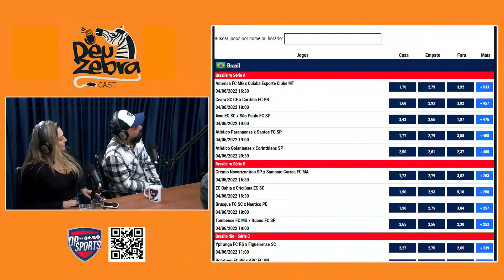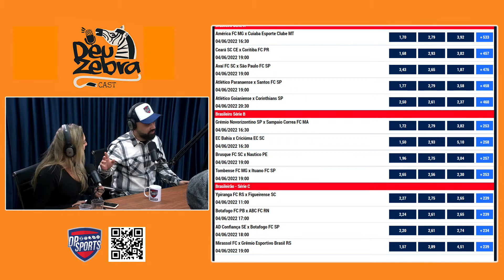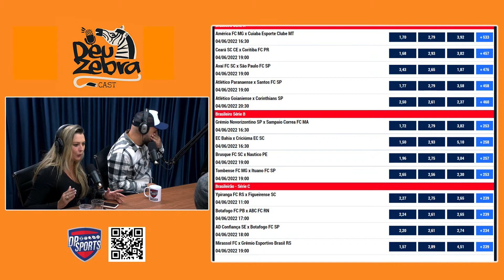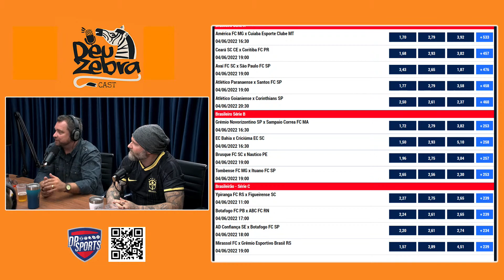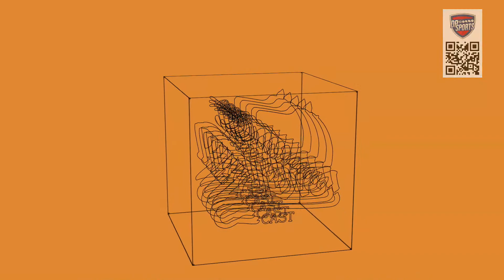SILL ESTEVES, PAULO JAMELLI, DANIEL PERRONE - DEU ZEBRA CAST | EP #05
PATROCÍNIO:
DP SPORTS
Siga e tire suas dúvidas no instagram

HOST:
Alfinete:

DIREÇÃO:
Alpzera